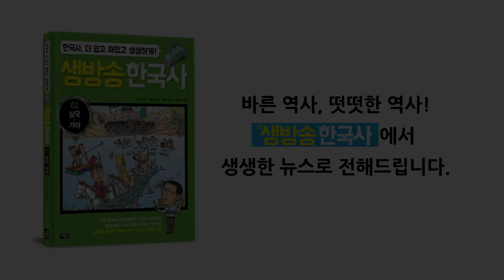[생방송 한국사] 삼국, 가야 - 04. 소수림왕